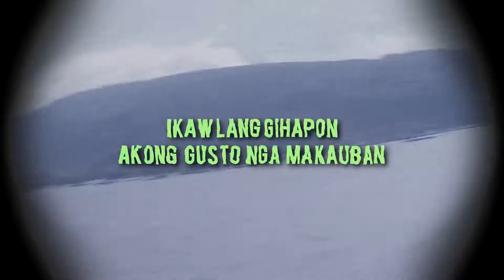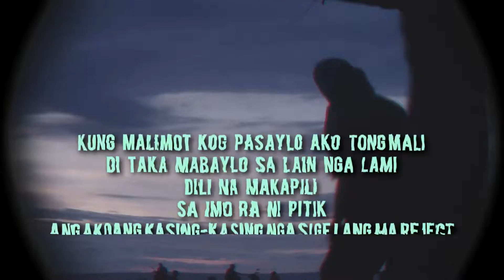Diwata - Goodyboi x Puma Tooth (Official Lyric Video)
Filmed and Edited by: Nxilcutter
PROD.BY PUMATOOH
PROD.BY PUMATOOH
PROD.BY PUMATOOH